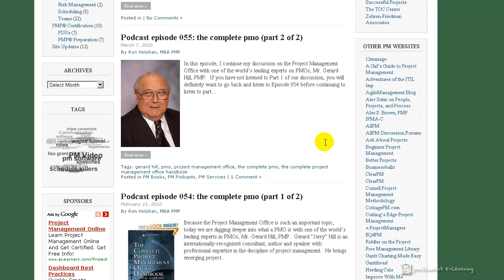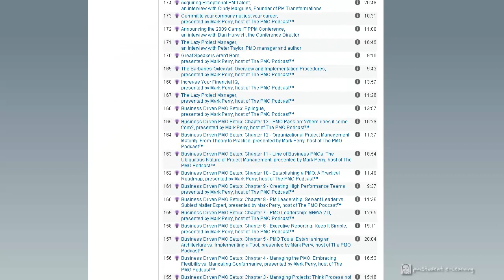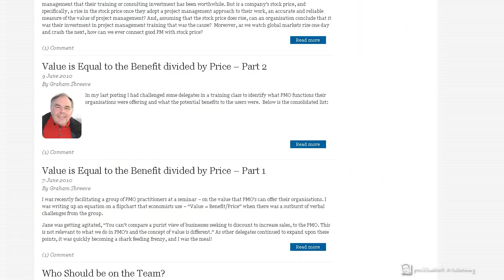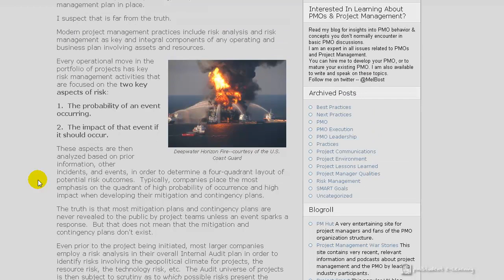How to Find Information About PMO Best Practices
Josh from pmStudent.com walks through several great resources for PMO Best Practices information and asks YOU for your recommendations too!